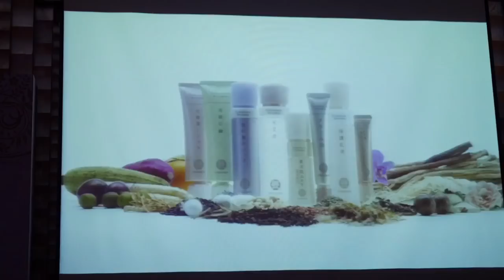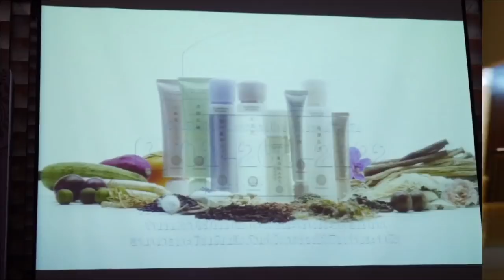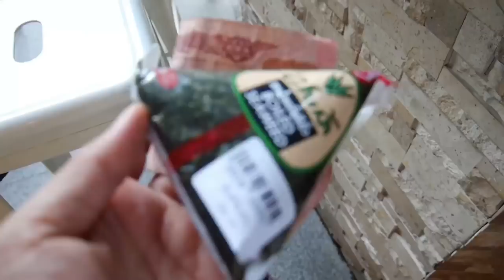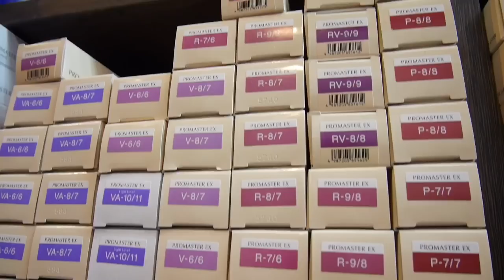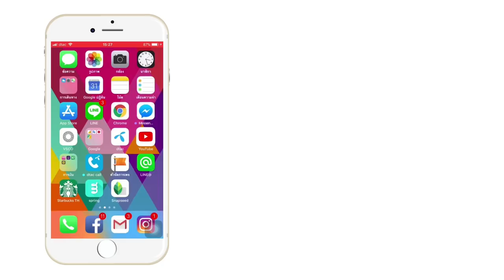VLOG บอกลาผมหงอก แถมไม่แห้ง พัง เสียด้วยนะเธอ | BEAUTY MOUTHSY